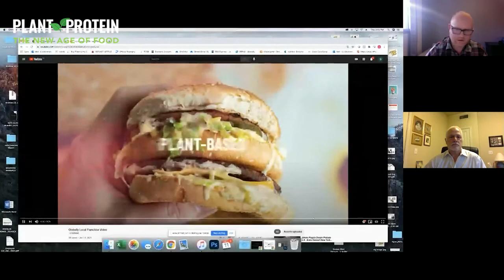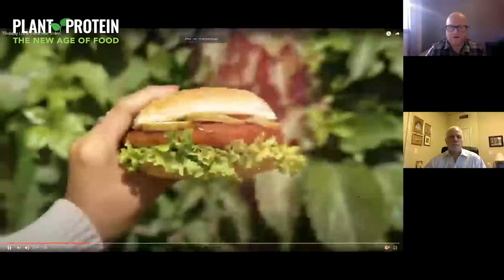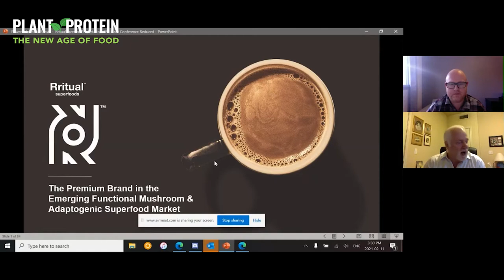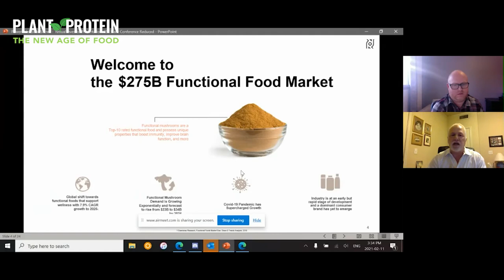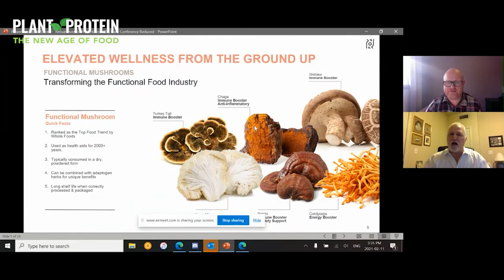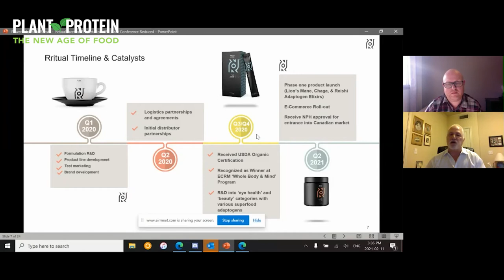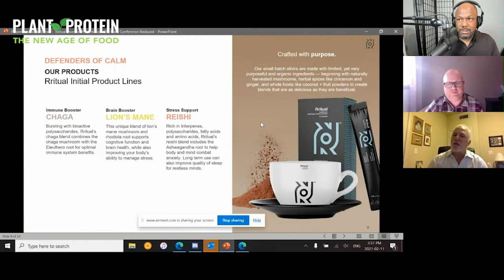Company Pitches Part 3 | Plant Protein: The New Age of Food EP 8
In this episode we hear company pitches from the plant-based sector, featuring Paul Shapiro, James McInnes, and David Kerbel moderated by Barrington Miller.

About Plant Protein: The New Age of Food
CSE - Canadian Securities Exchange proudly presents Plant Protein: The New Age of Food, a 12-episode series showcasing the rapidly growing plant protein industry. Plant protein is poised to bloom, and the CSE is excited to take attendees on a seed-to-sale breakdown of the industry, from the companies growing and processing to the system of getting products on shelves:

MB01E420L2896IK